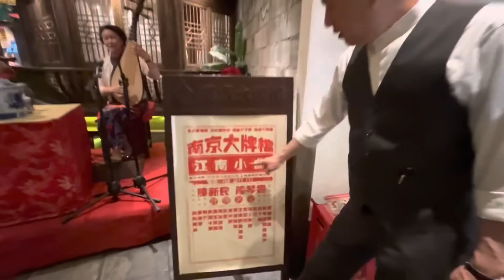華記2月12堔圳報導：聖地牙哥我的信用卡被盜用，時差旱醒！扒王之𡈼結業，網紅冰室變返華記茶餐廳迎難而上。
華記2月12堔圳報導：聖地牙哥我的信用卡被盜用，時差旱醒！網紅冰室變返華記茶餐廳迎難而上。